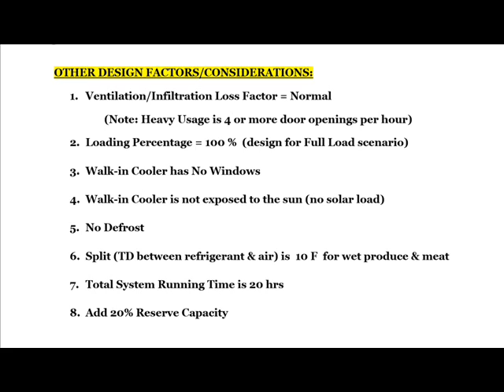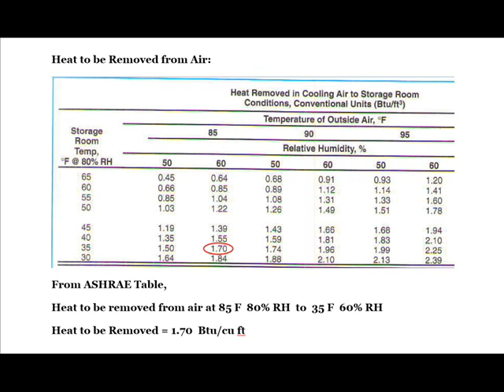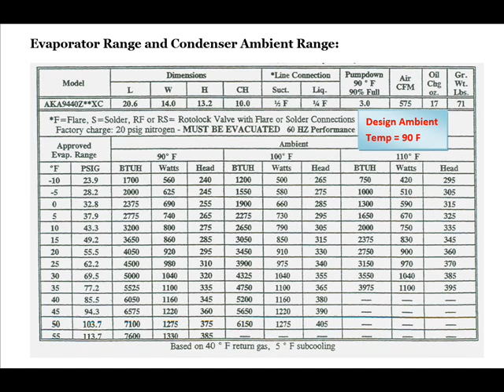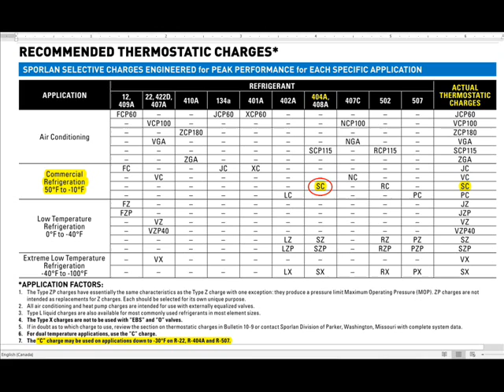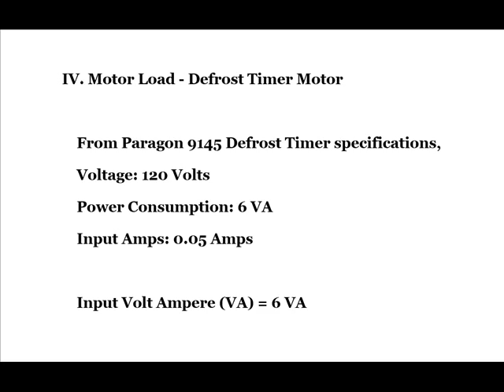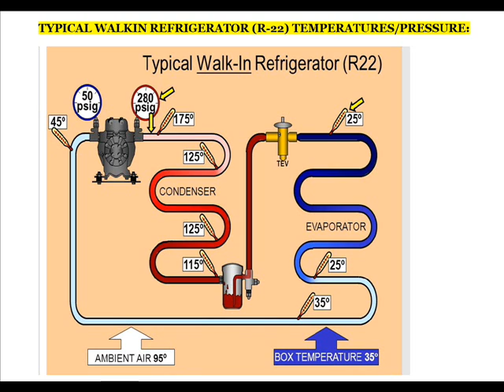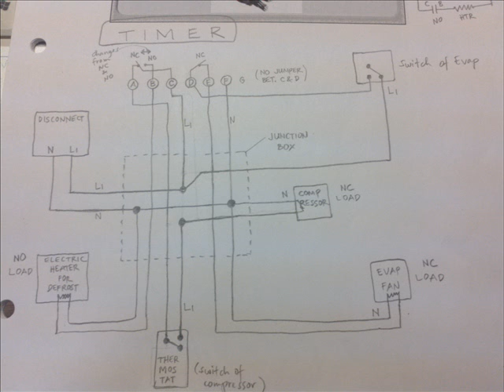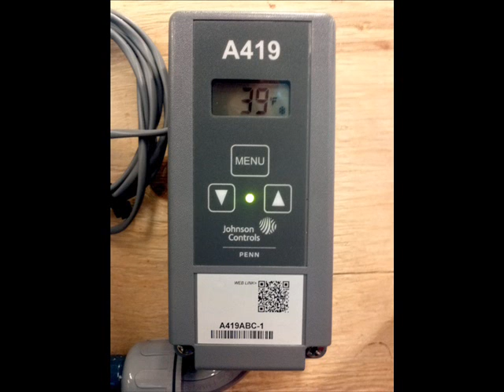How to Design Walk-in Cooler - Heat Load Calculation, Electrical Wiring, Installation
How to Design Walk-in Cooler
Heat Load Calculations
Electrical Load Calculations
Mechanical Installation
Electrical Wiring

Walk-in cooler Design, sizing and selection Process:
 Heat load calculation
 How to Size Evaporator
 How to size compressor and condensing unit
 How to select liquid receiver
 How to select TXV (thermostatic expansion valve)
 How to select filter/drier
 How to select sight glass
 How to select liquid line solenoid valve
 How to size refrigerant lines and piping
 How to calculate electrical load input
 How to size copper wire conductors
 How to wire refrigeration walk-in cooler
 How to wire evaporator
 How to wire condensing unit
 How to wire compressor, condenser fan motor
 How to wire defrost timer
 How to wire thermostat
 How to wire liquid line solenoid valve
 How to wire low pressure control/switch
 How to calculate and set low pressure switch settings
 How to prepare estimate bill of materials – electrical
 How to prepare estimate bill of materials – mechanical
 How to prepare order information and specification